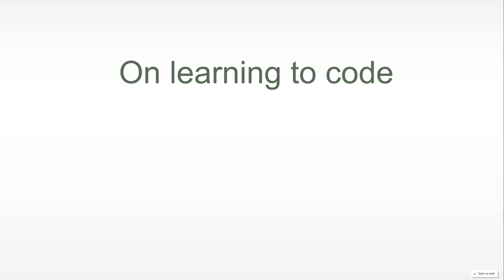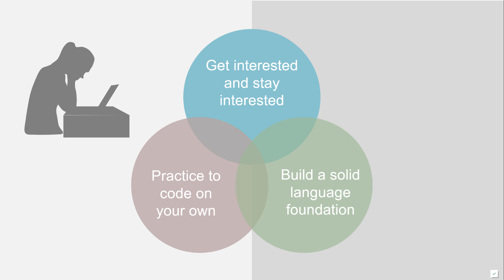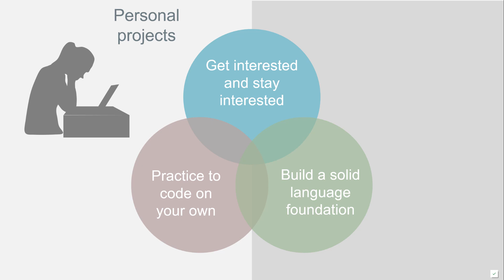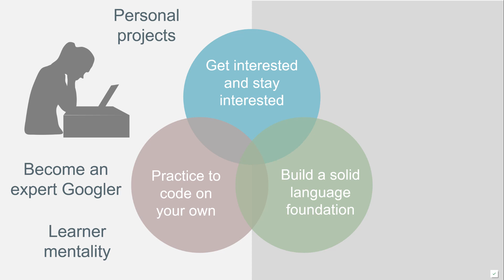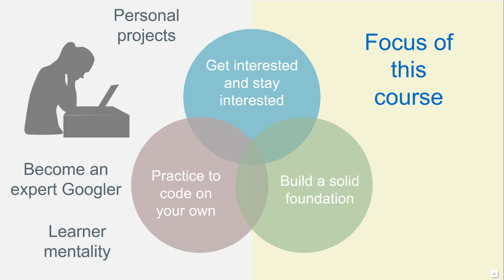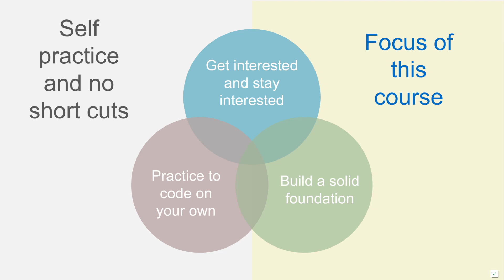On learning to code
We cover some of foundations of learning to code.
1) You have to figure out a way to get interested and then stay interested in coding.
2) You have to spend time practicing on your own. Build your own projects. Become an expert Googler. Learn to enjoy being a learner.
3) You have to build a solid foundation of the language you are learning.

Courses and textbooks are most useful for the last item.

This video is part of a free course JavaScript for visual learners that we will be adding to the channel.